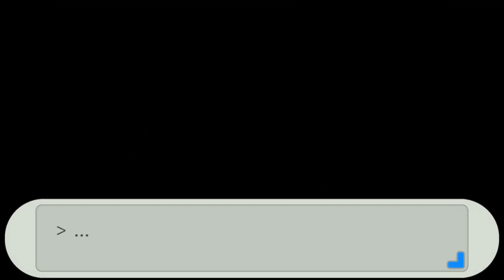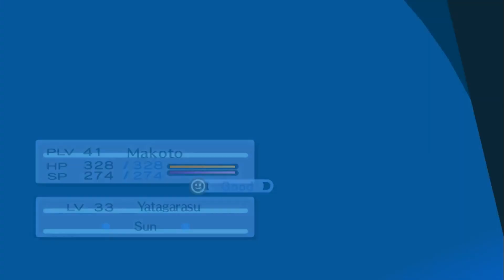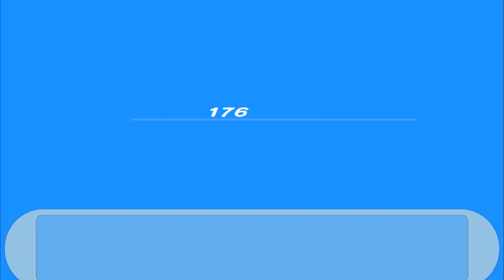Rin Plays Persona 3 Portable (Steam) Blind - Part 44